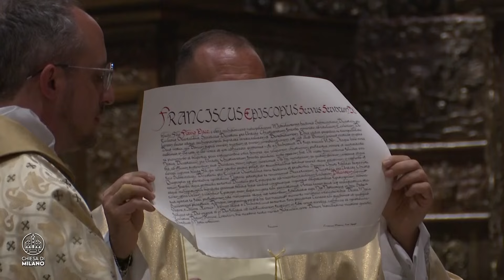“Si cercano uomini fatti preghiera"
Chiesa nella Città OGGI -  6 Maggio 2024

La celebrazione solenne per l'Ordinazione episcopale di monsignor Flavio Pace, segretario del Dicastero per la Promozione dell’Unità dei Cristiani, conferita in Duomo dall’Arcivescovo